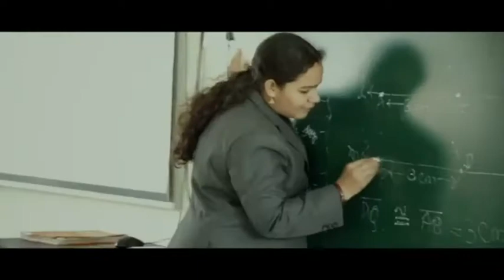చింతలపూడి నియోజకవర్గం ఎమ్మెల్యే మట్ల ఎలిజా గారి ఆధ్వర్యంలో జడ్పిటిసి, ఎంపిటిసి అభ్యర్థులను కలుసుకుని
చింతలపూడి నియోజకవర్గం ఎమ్మెల్యే ఉన్న మట్ల ఎలిజా గారి ఆధ్వర్యంలో జడ్పిటిసి, ఎంపిటిసి అభ్యర్థులను కలుసుకుని